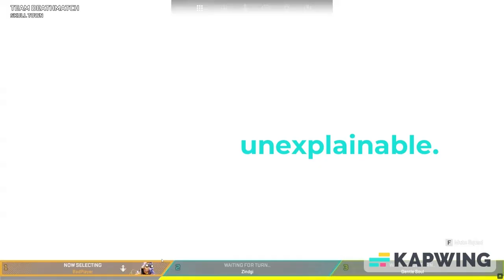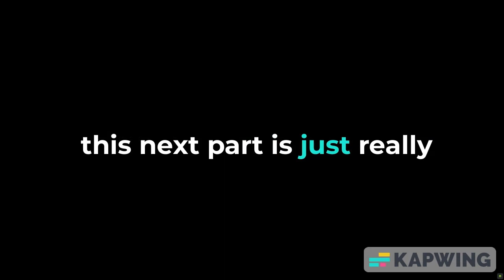I Work For An ORGANIZATION That Deals In The UNEXPLAINABLE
As an agent of our clandestine organization, I divulge the secrets of our enigmatic pursuits. From probing inexplicable anomalies to navigating the murky realms of the unexplainable, our mission transcends conventional understanding. Join me in unraveling the mysteries that shroud our existence.